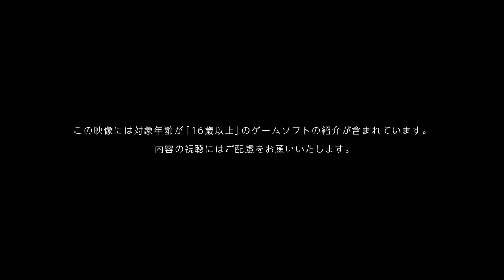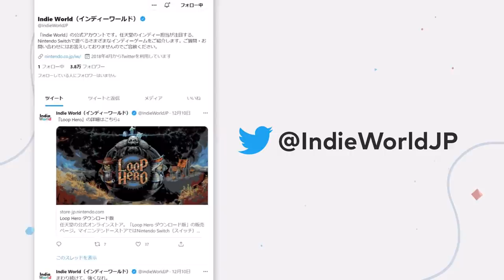Indie World 2021.12.16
00:00
00:38 チコリー 色とりどりの物語
01:45 Loop Hero
03:08 Unpacking アンパッキング
04:32 ビビッドナイト
05:34 Timelie - タイムライ
06:59 ごく普通の鹿のゲーム DEEEER Simulator
07:50 Astroneer -アストロニーア-
09:36 おしらせ
10:06 FILMECHANISM
11:54 ダンジョンマンチーズ
13:10 王立 穴ポコ学園
14:29 There Is No Game: Wrong Dimension
16:14 レッツプレイ！オインクゲームズ
18:25 OMORI
20:37 エンディング